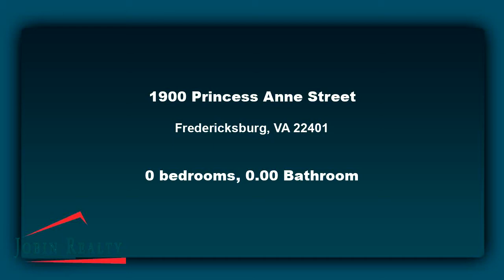Commercial for rent - 1900 Princess Anne Street, Fredericksburg, VA 22401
FREDERICKSBURG- DOWNTOWN-Mixed USE STORE FRONT AT CORNER OF PELHAM AND  PRINCESS ANNE. CURRENTLY LEATHER  SHOP--TAILOR SHOP. RETAIL, OFFICE , DOCTOR/DENTIST, LAWYER, ACCOUNTANT.2000 square feet, Fronts on Princess Anne, corner of PELHAM,  2 half baths 2 entrances.  Retail Restaurant, etc. FLEXIBLE TERMS ON LEASE UP TO 48 MONTHS WITH ESCALATION CLAUSE. PARTIAL OCCUPANCY AVAIL, SINCE 3-4 SEP OFFICES

Bedrooms: 0
Bathrooms: 0.00
Square Feet: 2000
Price: $1,900

01/01/2019 03:29:03 am

Last modified: